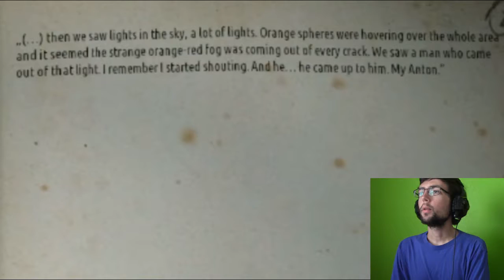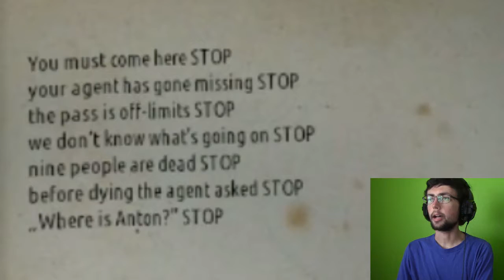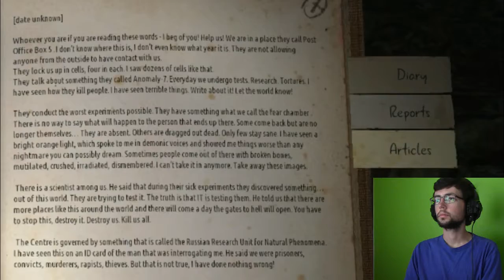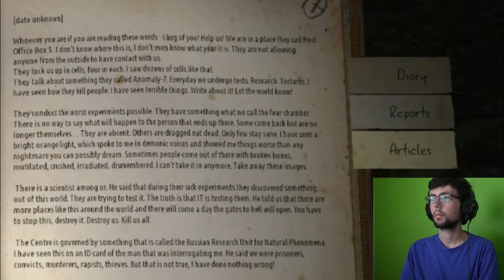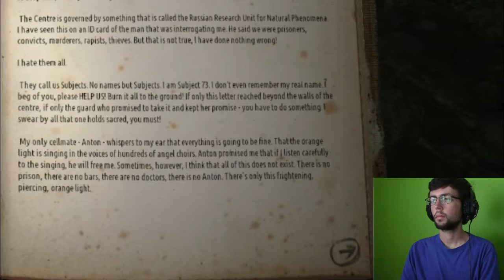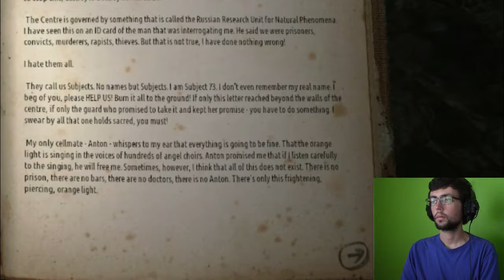THE END! (...wait, what?) - KHOLAT (Ep. 13) [FINAL]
(Thumbnail will not be available until a little later in time. I do apologize for the inconvenience.)

The last of the missing secrets will be collected in the beginning. And then comes the most important question of all... how will this all end??

Spoiler: It leaves me with more questions than answers...